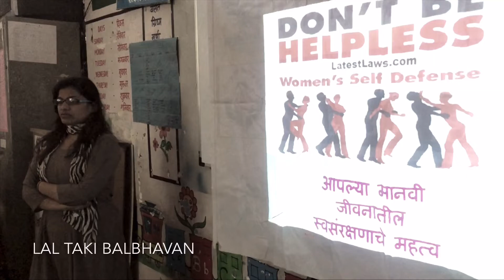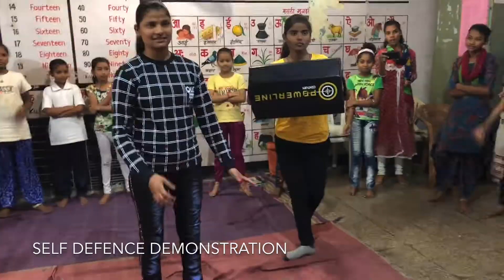Girl's Self Defense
A powerful self defense program was conducted for girls in the Lal Taki Balbhavan.